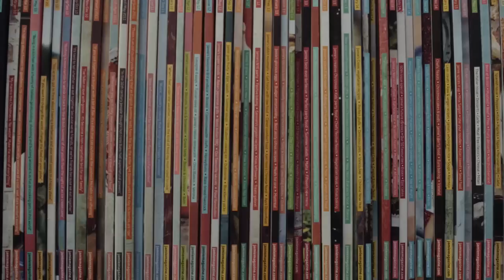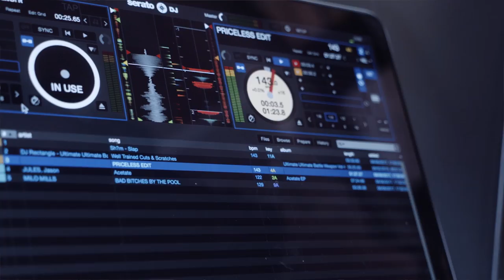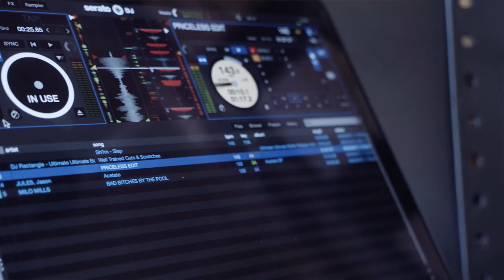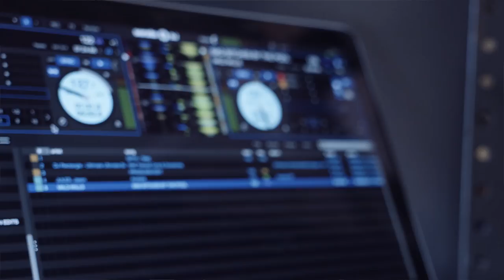DJ Cable & DJ Complexion - Denon DJ MC7000 Dual Performance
A dope Grime, Trap & UK Bass/House jam, with a side-by-side performance, from DJ's Cable & Complexion - on the Denon DJ MC7000 Serato DJ Controller

(the world's largest archive of pop culture magazines)